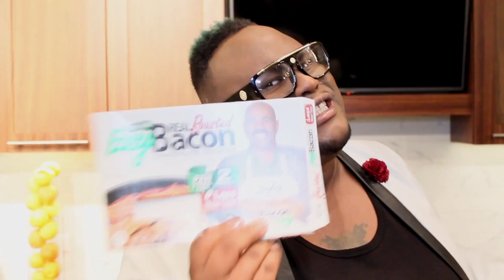James Wright Chanel Reviews Easy Bacon || STEVE HARVEY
The man who made Patti LaBelle's sweet potato pies famous gives his musical take on Steve Harvey Easy Bacon.